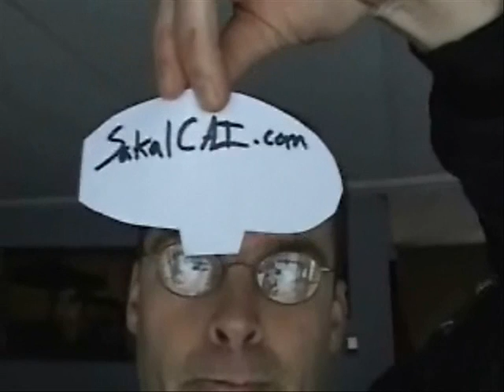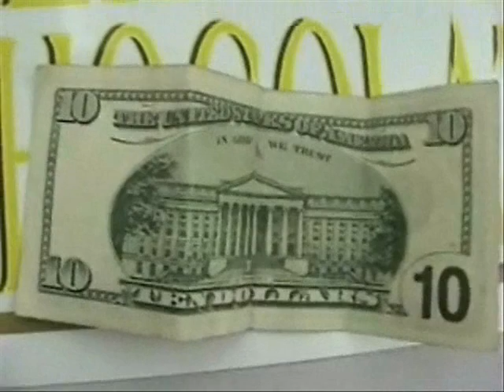Will Shield Mutual's liberty insurance really work?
Here's the playlist of the Ron Paul 2013 speeches that I've illustrated with video so far...

jailed prosecutors judges arrested attacked, threatened freedom ridleyreport free state project indie reporters free to use, dave ridley report resistance movements. Creative commons license, hunter s. thompson live free or die, staters liberty. cops rand paul, win their freedom winning defense protection agencies standing up against the man you can't fight city hall but you can porcupines porc ben swann full disclosure public domain footage nh, police states. julian assange bradley manning. adam kokesh atlas shrugged ayn rand new hampshire raw news videos independent media. george donnelly donelly donnely
liberty, shield mutual, adam kokesh, insurance, obamacare, website, freedom, free state project, cops, police, government, arrests
libertarians gonzo journalism Edward Snowden shield mutual public relations pr advertising speaking out defending insured uninsured obamacare website medical healthcare health care ram it down your throat feds community organizing coming together mutual defense alliances pacts gary johnson videos ron paul 2013 bennie benny hill politics political. ted cruz tea party register registrations. adam vs. the man shotgun